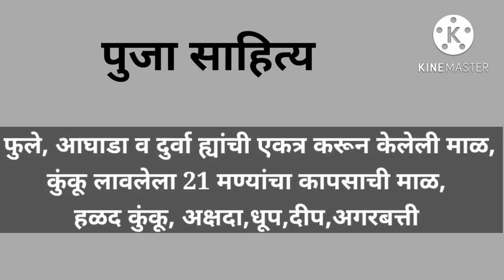श्रावण शुक्रवार जिवती पुजा कशी करावी| Jivti chi pooja| जरा जिवंतिका पुजन संपूर्ण माहिती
श्रावण शुक्रवार जिवती पुजा कशी करावी| Jivti chi pooja| जरा जिवंतिका पूजा marathi

जिवती पूजा कशी करावी,जरा जिवंतिका पूजा marathi